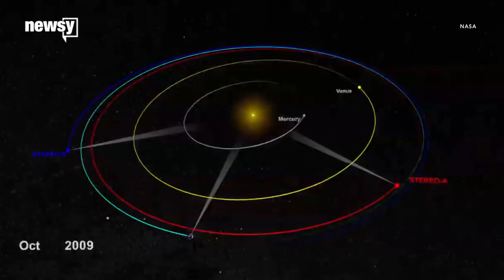NASA finds spacecraft it lost nearly 2 years ago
NASA knew it was going to lose the STEREO-B research probe. Recovering it was the hard part.